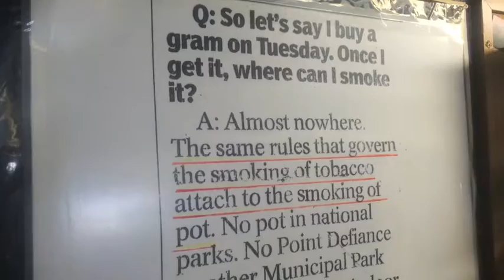Libertarians defend Olympia bar owner's private smoking club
Supporters gathered outside Frankie's Bar and Grill on Thursday in response to the Liquor and Cannabis Board's suspension of the bar's liquor license.